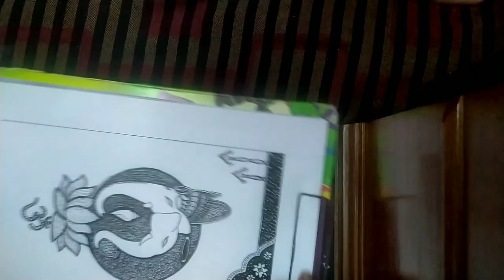Art: Elephant + Lord Ganesha - Mandala drawing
Few days back, there was this very unfortunate incident in which a mother elephant lost her life having eaten a pineapple with firecrackers. We don't know whether she had actually been fed that or she consumed that herself out of hunger. Whatever may it be, we cannot deny it was really sad and unfortunate.
I hope we are more kind towards the nature and its creatures after this.
So here's my drawing placing an Elephant and Lord Ganesha together, alongwith the auspicious OM sign and the Lotus. The elephant is seen to carry a pineapple, and the space between both of them has the auspicious conch shell.

Yours,
Swagata.